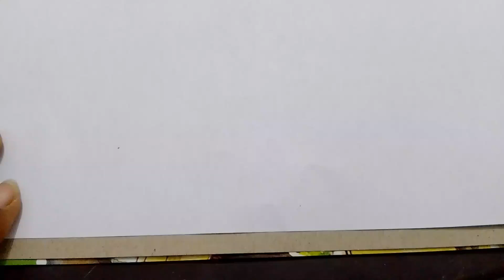How to draw ambulance, Ambulance Drawings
Ambulance Drawing for kid's | How to draw ambulance  Drawings for kids & toddlers

How to draw ambulance Drawings for kids
How to draw ambulance Drawings for beginners
How to draw ambulance step by step
Ambulance Drawings
Ambulance Drawing
Ambulance Drawing for children
Drawing tutorial
Ambulance Drawing, paint tips
Colour tips,basic painting ideas
colour learning
Drawing ambulance
Drawing ambulance for kids & toddlers
Draw cute things
Draw things